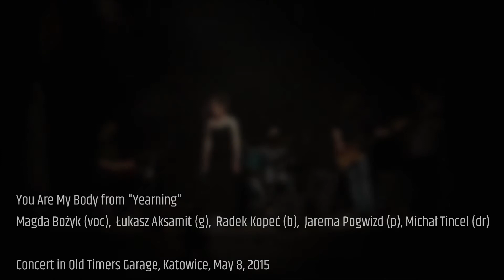Magda Bozyk, You Are My Body, Old Timers Garage 2015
Old Timers Garage, Katowice, May 8; Magda Bożyk (v), Łukasz Aksamit (g), Radek Kopeć (b), Jarema Pogwizd (p), Michał Tincel (dr)

Song from album "Yearning"
Magda Bożyk (2014)